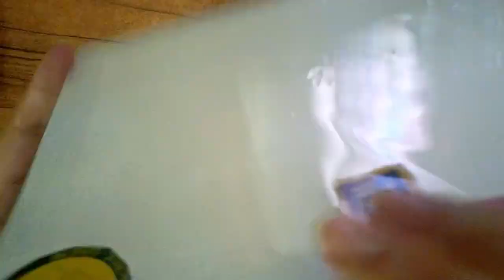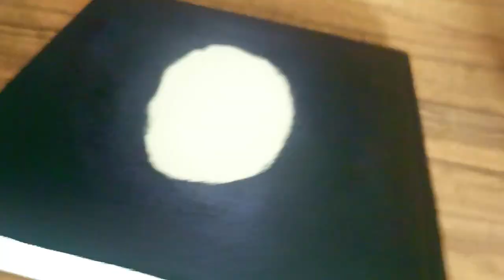acrylic painting for beginners, masterpiece by numbers | The Artist Playground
Video related to:
artist
mixed media art
gouache painting
alfreshco
baby hello
pikachu
shorts
alia bhatt sister
abstract painting
acrylic nails
acrylic painting
acrylic painting for beginner
Syndia art acrylic
cactus painting
bill alexander
kevin hill
rod moore
lighthouse painting
art sherpa
moore art school
moore method of painting
syndia art acrylic
the art sherpa
9xqc5wnfdt
aishaaaaah
Bird painting acrylic
rinske douna
abstract schilderen
paint pouring
pour painting
art prof
acrylic pour painting
acrylic pouring oil